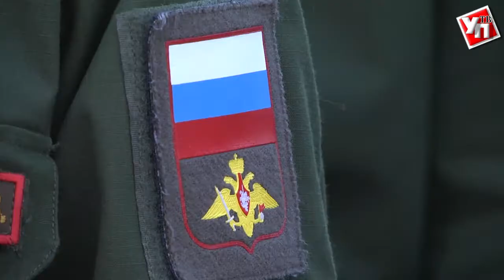С Ульяновска отправился эшелон на Дальний Восток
Юбилейный пятидесятый выпуск младших специалистов войск связи 623-его Межвидового регионального учебного центра отправился в части для прохождения службы.